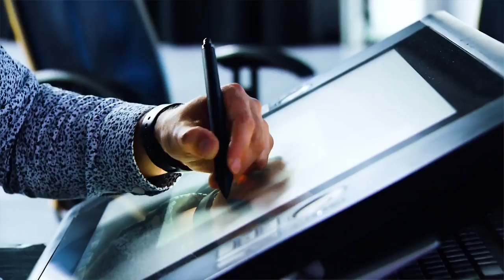Opel GT X Experimental Concept Car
🤖 HET NIEUWE GEZICHT VAN OPEL
Met de Opel GT X Experimental geeft Opel een indruk hoe toekomstige modellen van het merk er uitzien. De drie merkwaarden, Duits, bereikbaar en spannend, kenmerken alle nieuwe modellen van Opel en bepalen ook wat Opel onderneemt nu en in de toekomst.

De Opel GT X Experimental geeft een indruk van het design van de nieuwe Opel-modellen die in de loop van het volgende decennium gaan verschijnen. Dit is de eerste auto die is voorzien van Opels nieuwe frontdesign, volgens het nieuwe “Opel-kompas”.

♦ Bedankt voor het kijken naar deze video! Groeten van Van Kouwen!

♦ Post naar ons opsturen?
Straat: Snijdersbergweg 99-101
Plaats: Amsterdam
Postcode: 1105AN